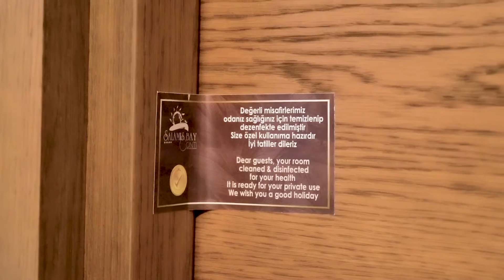Salamis Bay Conti Resort Hotel & Casino // Stay Safe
Salamis Bay Conti Resort Hotel & Casino // Stay Safe - Güvende Kalın